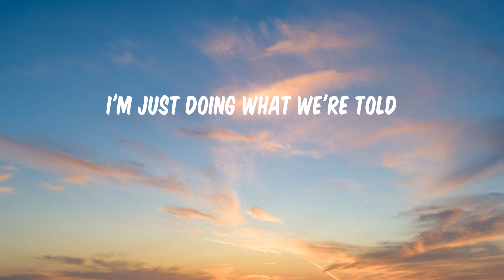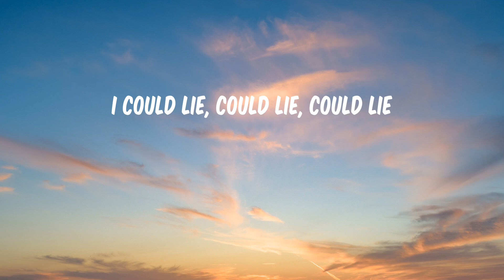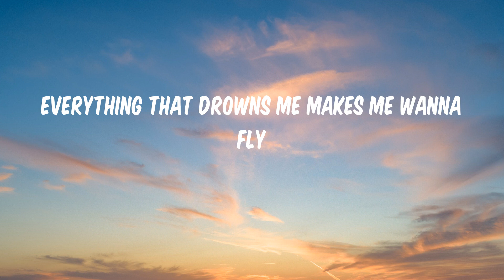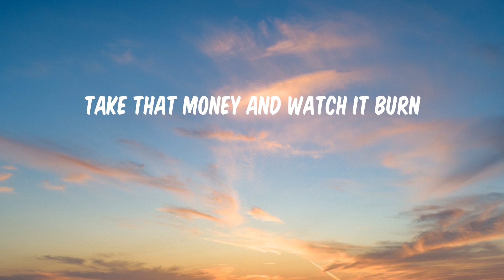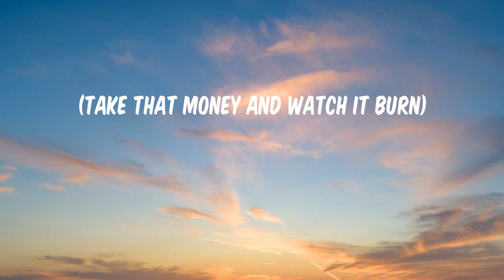Counting Stars - OneRepublic (Lyrics)